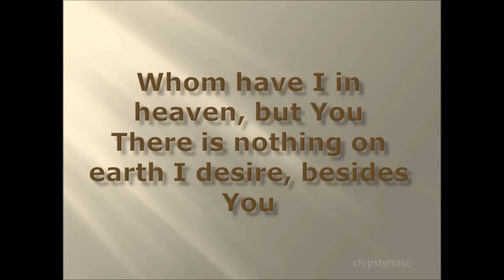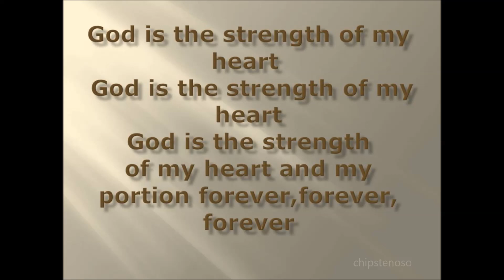GOD IS THE STRENGTH OF MY HEART